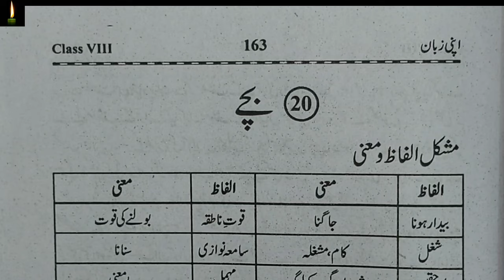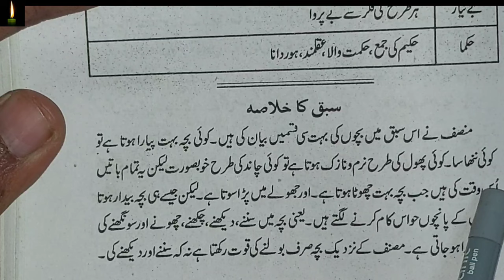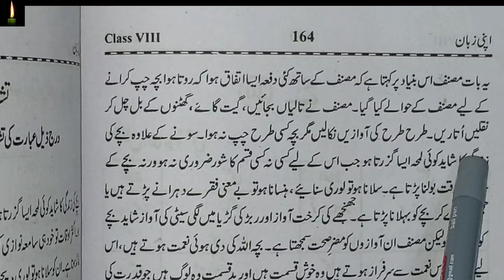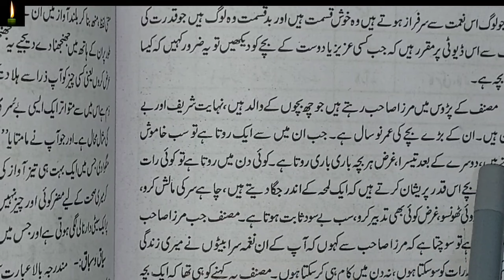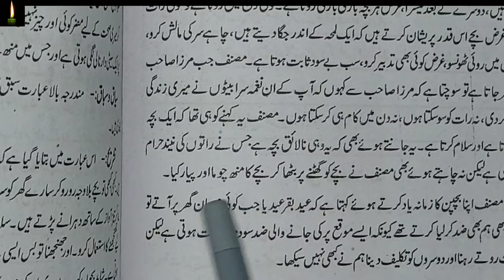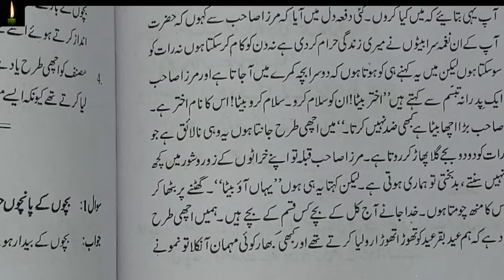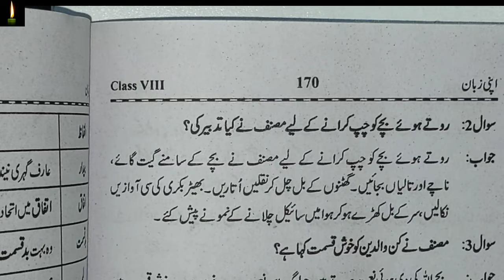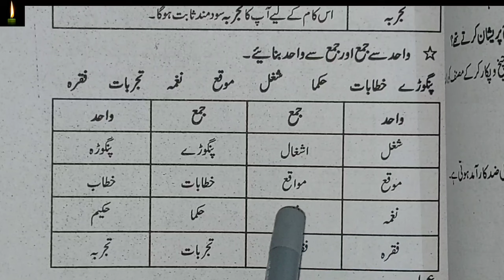urdu apni zaban class 8 chapter 20 bachche || ncert|| apni zubaan|| Urdu ch-20